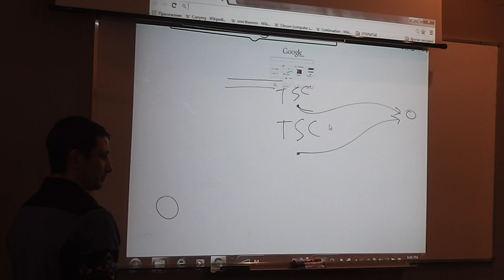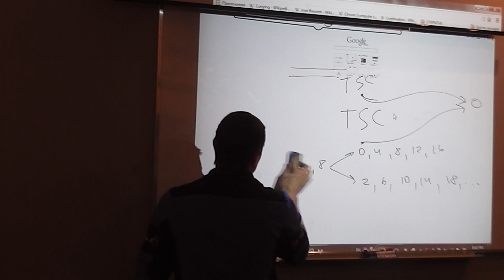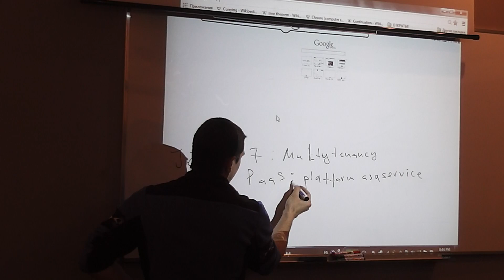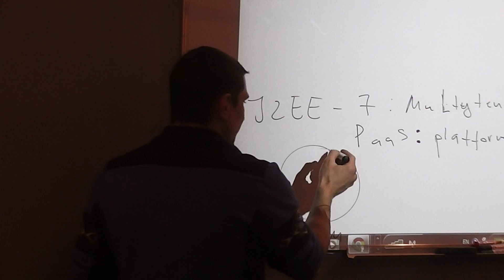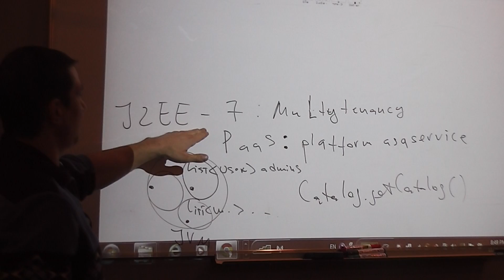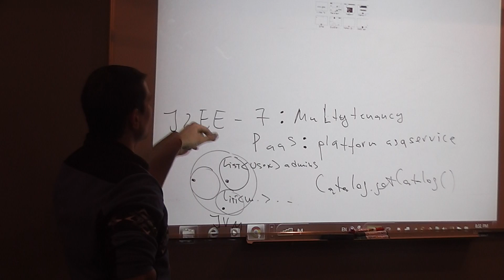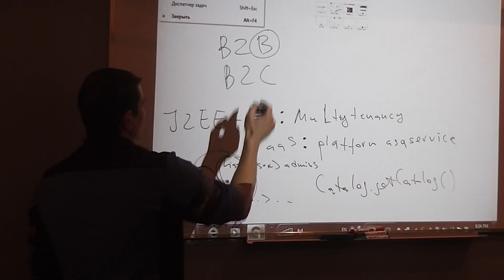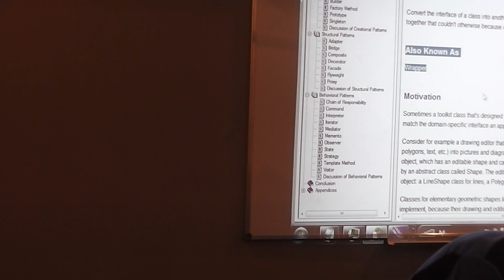Java Junior August: Design Patterns. Лекция #21 (Часть 3)